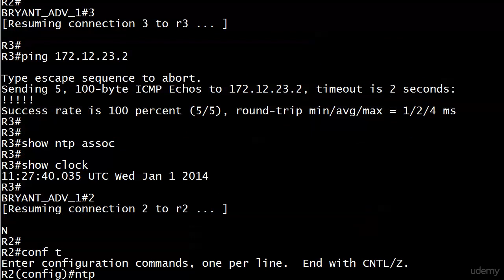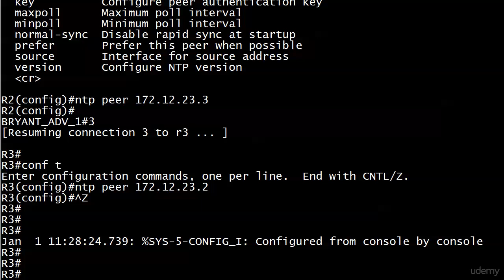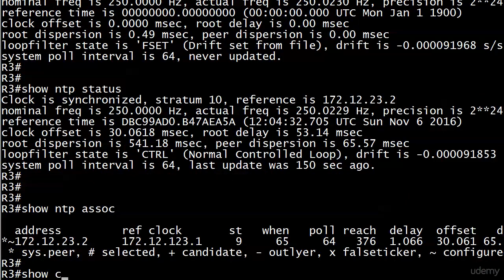095 NTP 3 Peering Lab